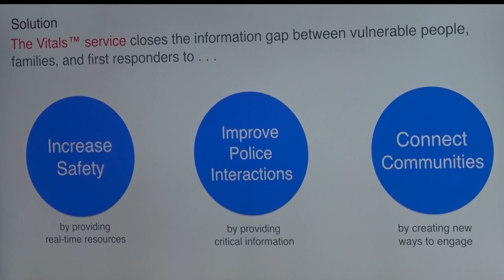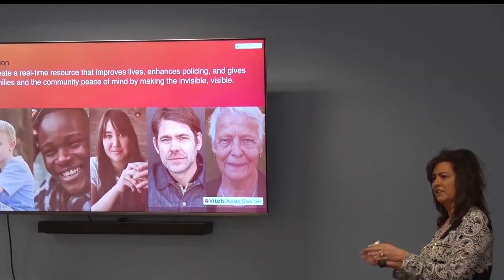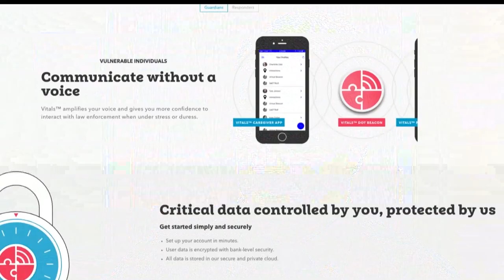New Service Hopes To Improve Communication Between Police And People With Disabilities